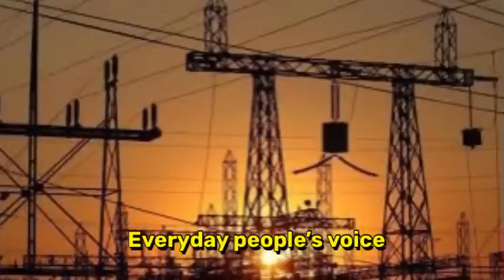🅱️reäking💢Bühäri örders !mmediaté ärrest & pröbe öf Keyämö över 52b & h!s cöstly höüse !n ÜS…